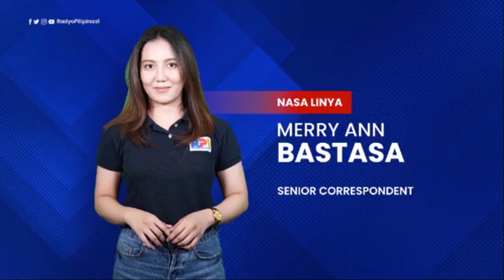COVID-19, maaring ihalintulad sa mga influenza like illness gaya ng ubo at sipon –DOH Secretary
NetworkBalita | Kasama su Zef Bosongan